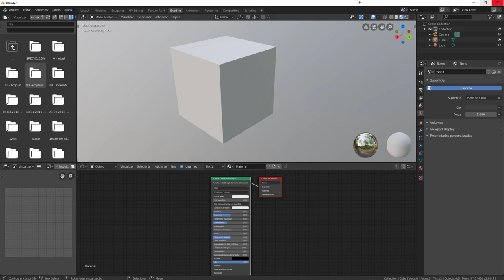ALTERAR MODIFICAR LINGUAGEM IDIOMA BLENDER, Apresentação ferramenta computacional,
ALTERAR LINGUAGEM NO BLENDER DA FORMA FACIL E RAPIDA, VARIOS IDIOMAS AMERICAS EUROPEU ETC. BLENDER SOFTWARE DE EXTREMA CATEGORIA NO MERCADO, COM ELE VC PODE FAZER DESDE UM SIMPLES DESENHO ATÉ UM FILME 3D, EDIÇOES DE VIDEOS, ARQUITETURA, DESENHOS ANIMADOS, COM ANIMAÇÕES DE ALTO NÍVEL, DESENVOLVIMENTO DE JOGOS,  SOFTWARE QUE FUNCIONA ATÉ EM UMA SIMPLES MAQUINA, ABRE RAPIDO, FUNCIONA PERFEITAMENTE NA VERSÃO 2.8 ALÉM DE VARIAS VANTAGENS O PROGRAMA SE DISPONIBILIZA 2 RENDERIZADORES DE ALTO NIVEL PODENDO SER CONSIDERADO ATÉ MELHOR DO QUE V RAY DEPENDENDO DO ARTISTA NO DESENVOLVIMENTO,  O PRIMEIRO SOFTWARE A TER COM QUALIDADE A RENDERIZAÇÃO EM TEMPO REAL COM QUALIDADE.